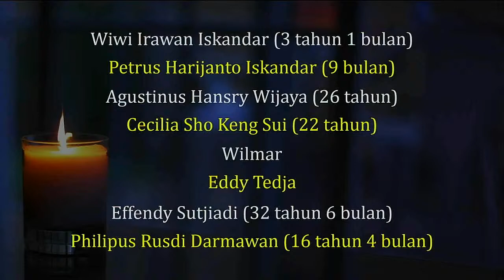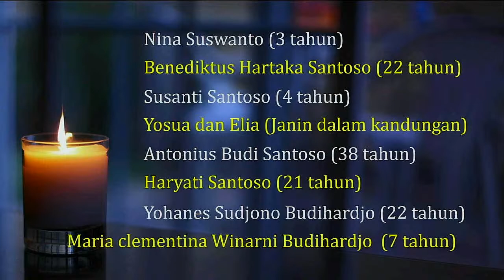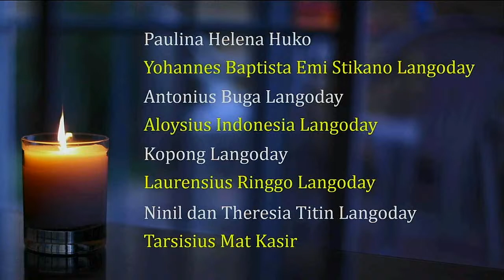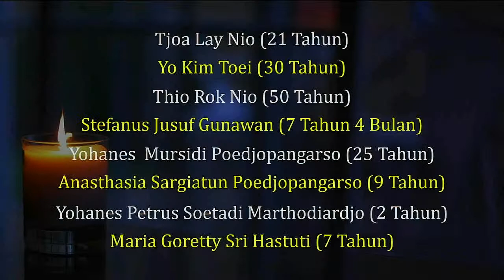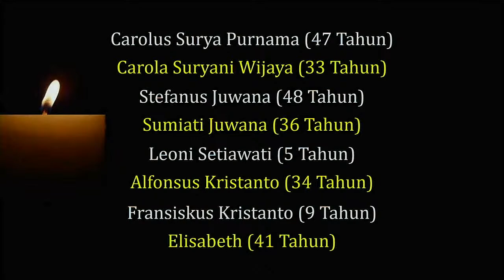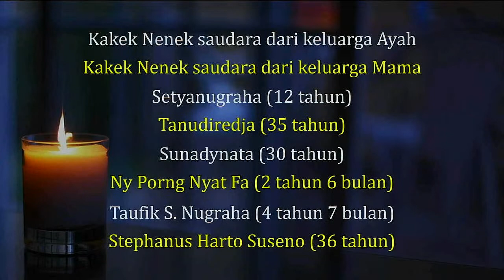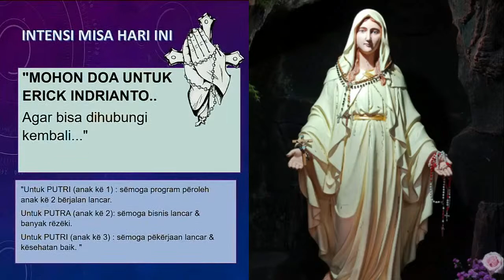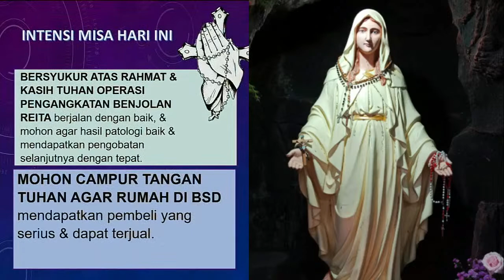MISA SABTU, 12 NOVEMBER 2022 || PW ST. YOSAFAT, Pk. 06.30 WIB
Misa Sabtu
bersama Para Frater Seminari Tinggi KAJ dan Para Suster OSF

Link Intensi Misa (diisi dan dikirimkan paling lambat pukul 18.00 WIB sehari sebelumnya)

Silahkan Follow Instagram untuk update postingan program-program terbaru Pusat Pastoral KAJ Samadi.